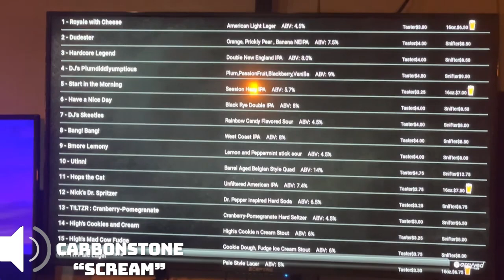The Happy Hour Podcast's Full Fermented Featuring Full Tilt Brewing Co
January 2023 Edition we sit down with Nick from Full Tilt Brewing for our local feature. We talked about their various brews, the hardcore legends series based off mick foley, their arcade games, wrestling and a whole lot more